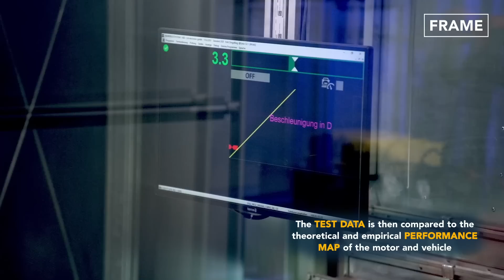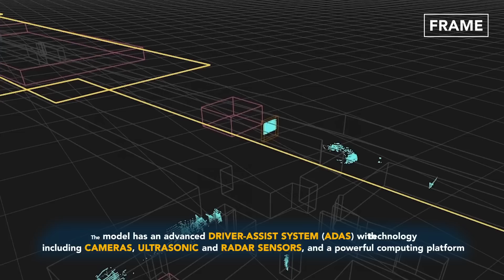How they Produce the New Super Fast BMW M3 - Production Line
Today on FRAME Let's discover the complex process of producing the New BMW’s high-performance M3.